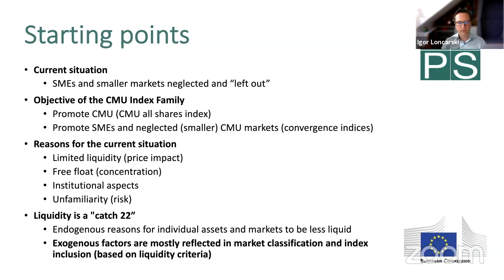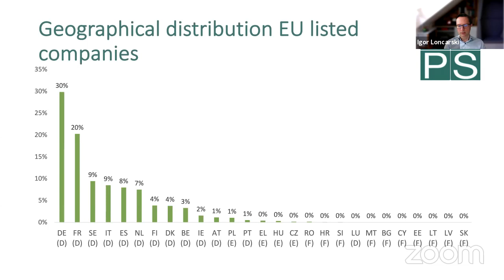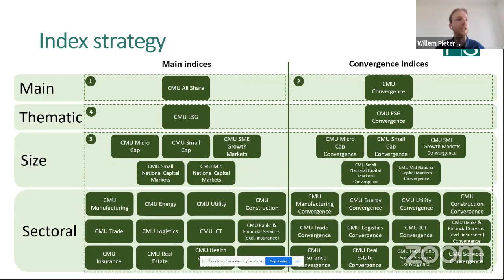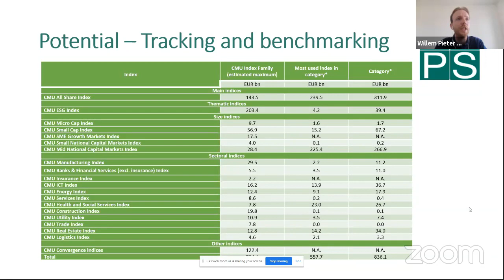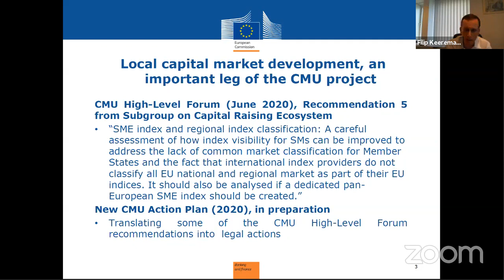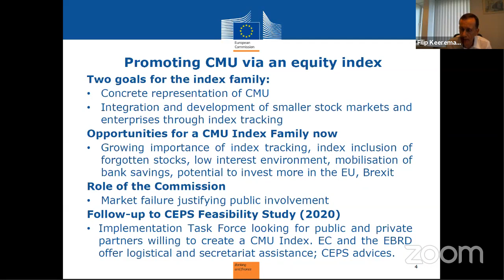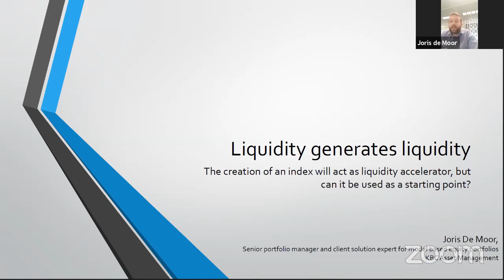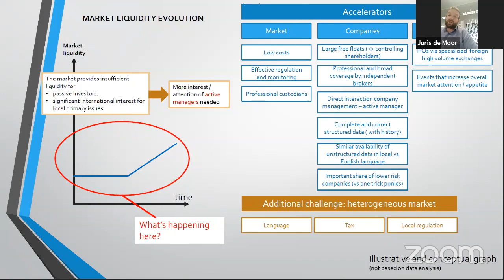Fostering European equity markets: The role of a CMU Index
The Capital Markets Union (CMU) has been a flagship project of the European Commission since 2014. While support for it is widespread, progress has been limited. Developing equity markets further will be imperative in a post-Covid EU, where debt will soar and where access to finance for (smaller) corporates relying only on bank lending may become more difficult. One key challenge is to create the right environment for market participants to invest in cross-border equity.

CEPS has recently completed a study for the European Commission’s DG FISMA on the feasibility of a CMU Equity Market Index Family. The study starts from the observation that only about half of EU equity markets are classified as developed markets and are included in the most commonly used equity indices, such as those provided by MSCI and FTSE Russell. This means that many EU listed companies that are part of smaller fragmented equity markets are excluded from well-known indices.

Is the creation of a CMU Index Family with an all-share index and various sub-indices a sensible instrument to foster capital market integration? Are these indices investable and who should provide them? Who could benefit most from such indices?

Instructions:
This event is free and open to the public, but you must register in order to gain access to the meeting. Once registered, you will receive instructions on how to join this event. You can also follow the webinar via CEPS Youtube Channel

Speakers:

Daiga Auzina-Melalksne, Head of Exchange Services, Nasdaq Baltic
Willem Pieter De Groen, Research Fellow and Head of Financial Market and Institutions, CEPS
Joris De Moor, Head Quantitative Equity Fund Management, KBC Asset Management
Razvan Dumitrescu, Principal, Local Currency & Capital Markets Development, EBRD
Igor Lončarski, Professor of Finance, University of Ljubljana and TIAS
Filip Keereman, Head of Unit, DG FISMA, European Commission

Moderator:
Cinzia Alcidi, Senior Research Fellow and Head of the Economic Policy Unit, CEPS